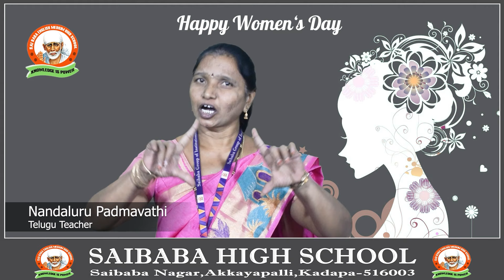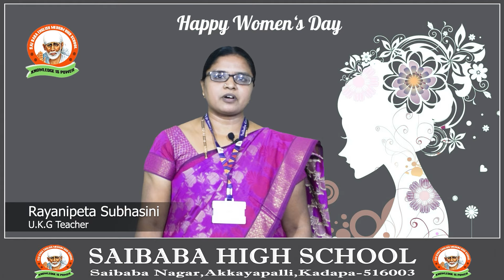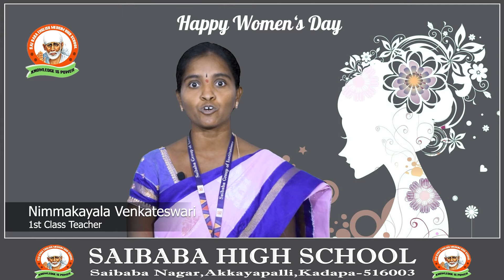Happy International Women's Day / Saibaba High School Teacher's